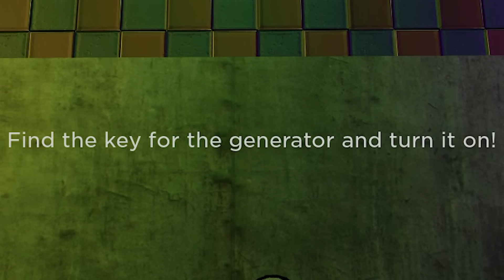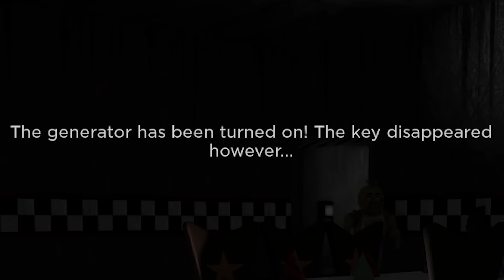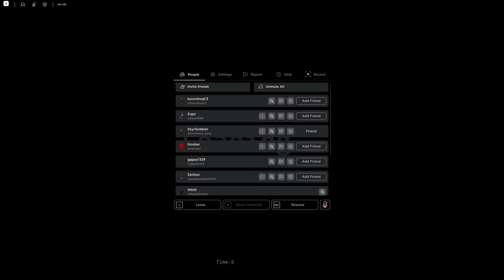Roblox's BEST FNAF GAME just got 1000X BETTER...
FNAF Doom never fails to deliver some of the best moments on this channel! Make sure to check out the homies @Thoelian and @eddygar !
Sorry for the long upload break, just needed some time to relax! I'm back and ready!

TIME STAMPS :D
00:00 NIGHT 1
05:13 NIGHT 2
07:01 NIGHT 3
17:41 NIGHT 4
20:00 NIGHT 5